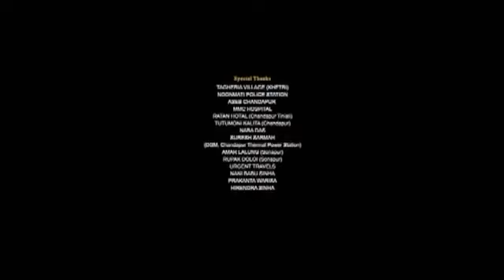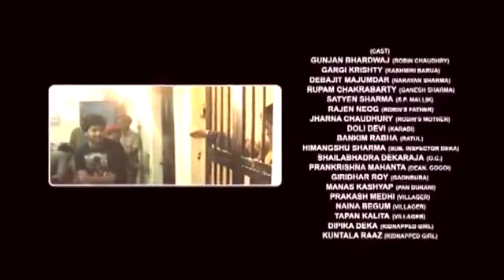Ruff Tuff Assamese full Action movie | Gunjan Bhardwaj, Gargy Khristy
Director:- Mani Sinha
Writer:- Mani Sinha
Stars:-Gunjan Bhardwaj,
           Gargy Khristy,
           Debajit Majumdar